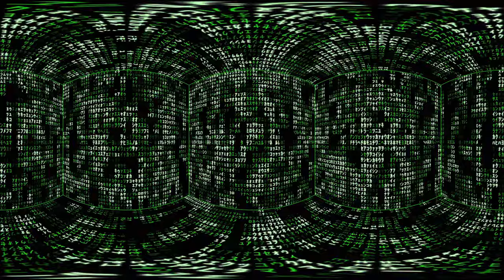The Matrix 360 Degree VR Experience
Please Put On A Vr Headset To Watch This Video..
For viewers watching on youtube vr just press play.

This is a vr 360 immersive  with epic music and voice over so please wear headphones.